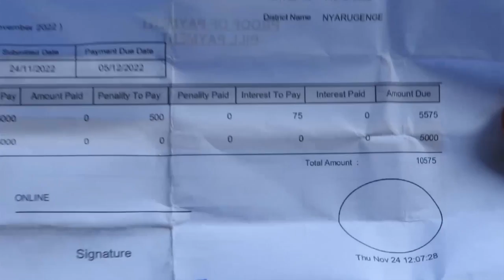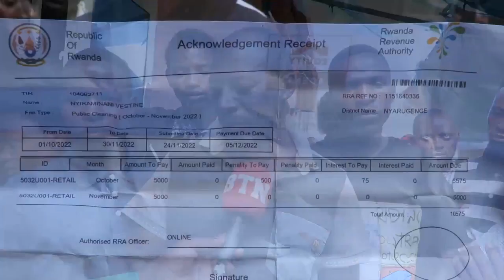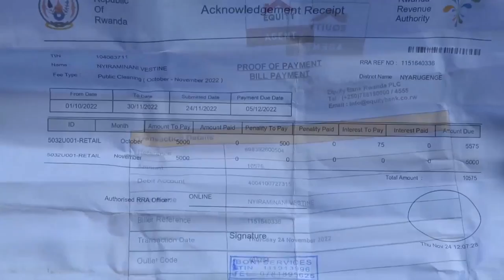Kigali :abacuruzi bafatiwe imashine zabo bishyuzwa ibirarane bya covid